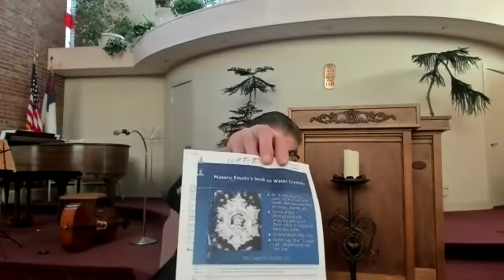Unity Church of Jackson, Dan Champion, Gratefulness, 14 March 2021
Gratefulness is healthy for mind and body